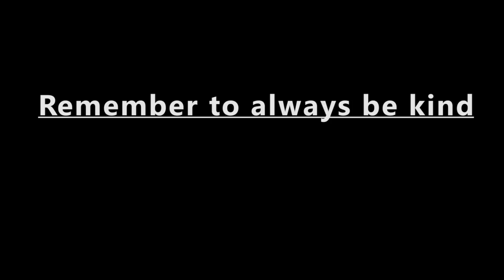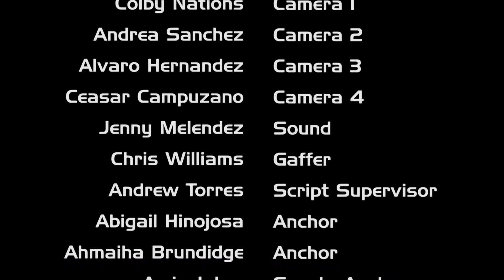KTIG NEWS 5-15-19